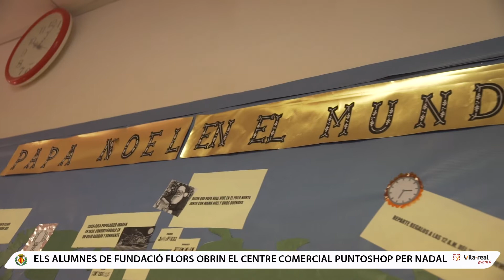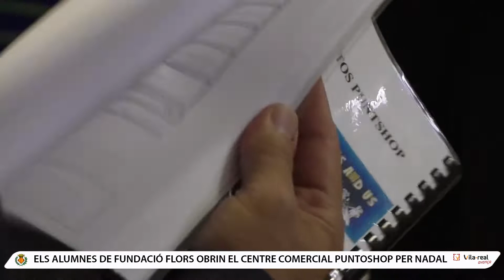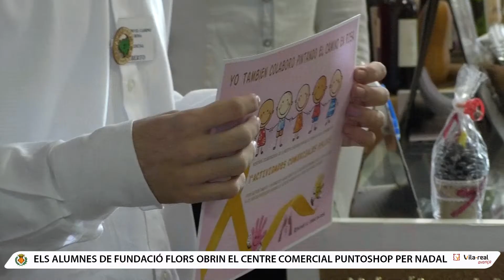Els alumnes de Fundació Flors obrin el centre comercial PuntoShop per Nadal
Els alumnes de Fundació Flors han tornat a posar tots els seus coneixements a la pràctica, amb l'obertura d'una nova edició del centre comercial simulat de Nadal. PuntoShop està organitzat pels alumnes i professors dels cicles formatius de Gestió Administrativa, Activitats Comercials i Instal·lacions, que posen en pràctica els seus estudis amb la recreació d'un establiment comercial amb motius nadalencs.

Los alumnos de Fundación Flors han vuelto a poner todos sus conocimientos en práctica, con la apertura de una nueva edición del centro comercial simulado de Navidad. PuntoShop está organizado por los alumnos y profesores de los ciclos formativos de Gestión Administrativa, Actividades Comerciales e Instalaciones, que ponen en práctica sus estudios con la recreación de un establecimiento comercial con motivos navideños.